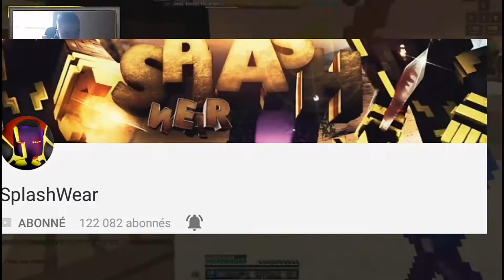ÉDIT PVP FOR SPLASHWEAR #3 [REACH 8 BLOCK]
Hey salut

Aujourd'hui on ce retrouve pour un nouveau édit PvP

La chaîne de SPLASHWEAR

La vidéo de SPLASHWEAR